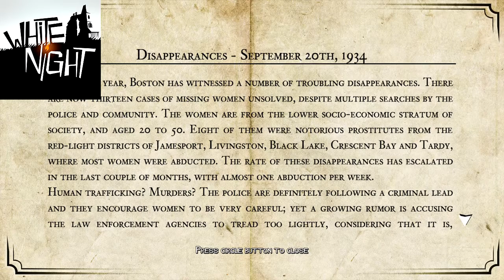Let's Play White Night Part 8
White Night